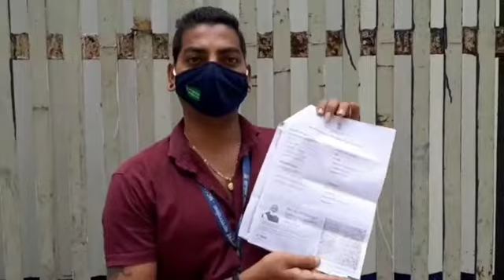MUMBAI | लोकल पाससाठी मुंबई सेंट्रलला मुंबईकरांची लगबग